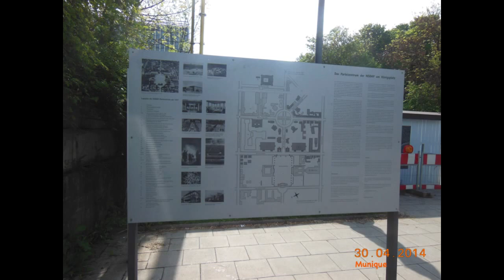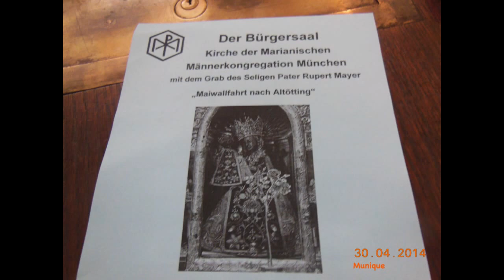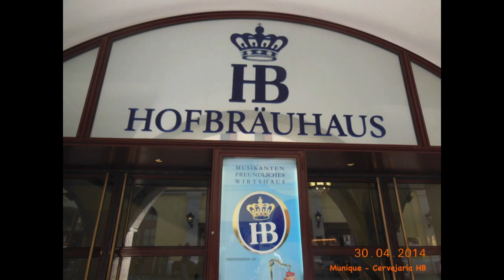MUNIQUE: A cidade do OKTOBERFEST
Uma  linda  cidade com muita para ser contada. Venha participar das suas festas e conhecer um pouco da sua história. Você vai se apaixonar.